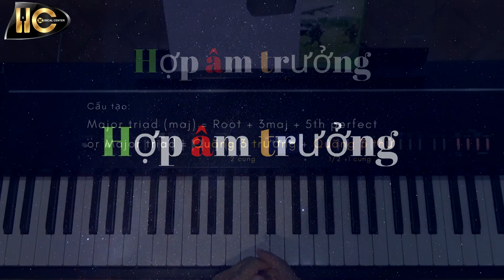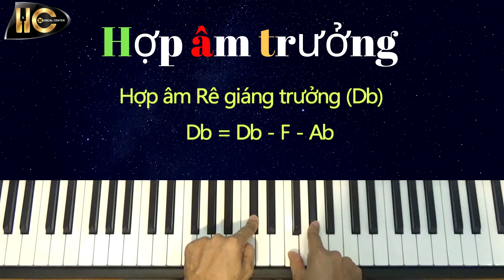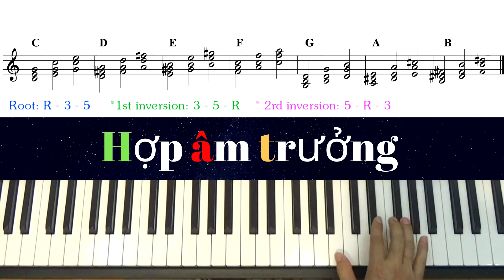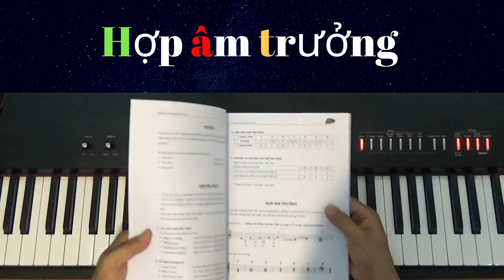#19 |Pop piano| Hợp âm trưởng| Major triad chord| Piano tutorial| Hoàng Cường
TRUNG TÂM NHẠC NHẸ HC
HC MUSICAL CENTER
40/8A Trần Quang Diệu, P14. Q3. TP. HCM
Nhằm giúp cho các bạn yêu nhạc có thể tự chơi solo, hòa tấu hoặc tự đệm một bài hát cho mình hoặc ca sĩ, chúng tôi mở các lớp đào tạo nhạc nhẹ từ căn bản đến nâng cao như sau:
Chuyên đào tạo nhạc nhẹ các môn:
1. Piano (đệm ca, hòa tấu, độc tấu)
2.Guitar
3.Violin
4. Thanh Nhạc

Mục đích khóa học:
• Giúp học viên biết cách đệm ca, solo hoặc cover một bài hát từ căn bản đến nâng cao trên qua Piano phương pháp nhạc nhẹ
• Giáo trình nước ngoài và giáo trình trung tâm biên soạn rất dễ hiểu và hiệu quả
• Học viên có thể đi chơi nhạc hoặc tự đệm đàn chuyên nghiệp sau khi tham gia khóa học.
• Giới thiệu chổ làm thích hợp cho học viên có nhu cầu
• Mỗi học viên sẽ được thu âm và quay một MV cho một bài hát sau khi kết thúc khóa học.
• Nhận hoc viên mỗi ngày
Sáng:: 09h - 12h
Chiều: 14h - 17h
Tối 17h30 - 21h00